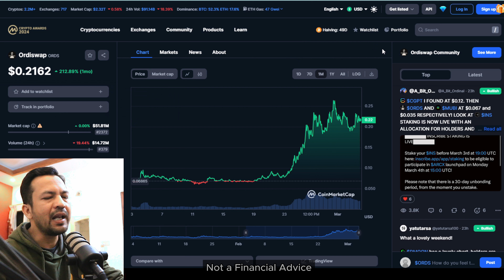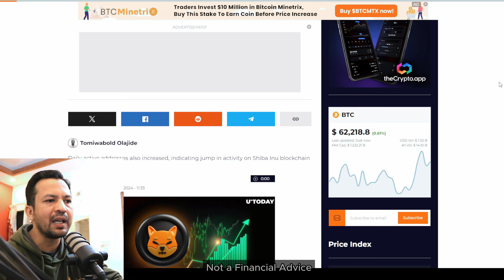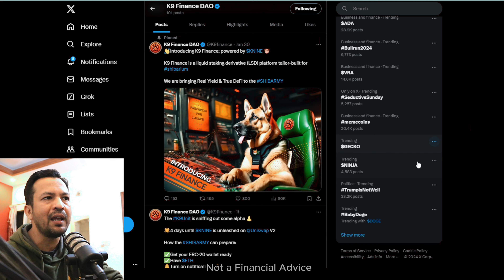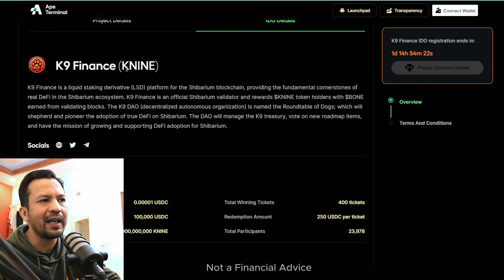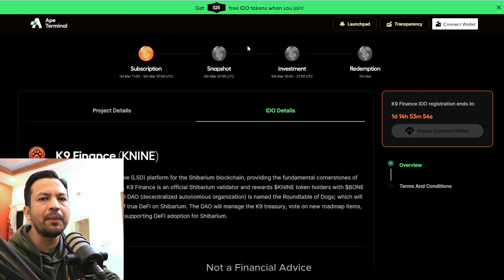Can Dogwifhat (WIF) Flip Shiba inu coin? 🔥 WIF vs Bonk vs Pepe Shiba inu News Today in Urdu Hindi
😲🚀 Dogwifhat (WIF) vs Shiba Inu vs Bonk vs Pepe Best memecoin of 2024 💲💥
Dogwifhat (WIF) news today in urdu hindi
Dogwifhat (WIF) price analysis
Dogwifhat (WIF) list on robinhood exchange
Shiba inu deleted a Zero
Shiba inu Coin Latest News Today Urdu Hindi
Shiba Inu Coin News Today
When will Shiba inu Coin Reach $1?
shiba inu price prediction in 2024
2024 shiba inu price prediction
Bitcoin news today
Can Shiba Inu Coin Make You A Millionaire?
SHEboshi Sold Out in Minutes
SHEboshi Now Tradeable on Exchanges
Best AI Coins of 2024
Shiba Inu Officially Launches SHEboshi NFTs
BTC Price Prediction 2024
Latest Crypto News Today in Urdu Hindi
Is it Possible to  Burn 150 Trillion Shiba inu Coin News
Shiba inu coin latest burn update & Price prediction
Shiba inu Coin Parabolic Move Ahead
Will SHIBA INU Reach 1₹ or 1$ by 2025 Shiba Inu Price Prediction SHIB Will Cross 1₹

crypto news
crypto news hindi
crypto update
Shiba inu $1 price prediction today
Will Shiba Inu reach 1 cent by 2025
meme coin
shib coin
1cat coin
bitcoin
bitcoin inu
bitcoin news today hindi
bob coin latest news
crypto
crypto news
crypto news hindi
crypto update
future of shiba inu coin
shiba inu coin news today in hindi
shiba inu news update
shiba inu update today
best ai crypto coins
binance
binance me shiba inu kaise buy kare
bitcoin cat
bitcoin etf
bitcoin etf news today
bitcoin in hindi
bitcoin latest news in hindi
bitcoin me invest kaise kare in hindi
bitcoin news
bitcoin news today
bob token price prediction
bonk coin price prediction
bonk price prediction
btc crash coming
btc etf
buck coin
celia coin price
coin
coin kaise kharide
coindcx withdrawal
coingecko
constitutiondao (people)
crypto news today hindi latest
shiba inu coin live stream
wazirx me shiba inu kaise buy kare
which crypto coin is best for investment
winklink coin price prediction
xai coin
xai coin buy kaise kare
Top 10 MEME Coins 2024
top meme coins in crypto
top meme coins to invest in 2022
best meme coin to invest in 2022
on top meme
top performing meme coins
top trending meme coins
top meme coin list
best meme coin for long term
best meme coins for long term investment
top meme coins may 2023
most popular meme coins
are meme coins worth it
top meme coins now
best meme coin right now
how many meme coins are there
top meme coin of 2023
top meme coins on binance
best meme coin on presale
best meme coin presale 2023
top meme coins 2022
top 10 meme coin
top 10 meme coins 2023
How do I buy SHIB metaverse?
Does Shiba Inu coin have a future?
What is the Shibaverse?
Is Shiba a metaverse coin?
Is Shiba Inu entering metaverse?
Shiba inu metaverse launch date